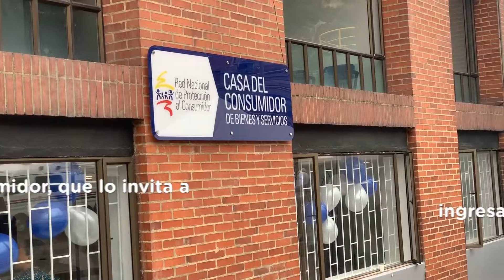Casa del Consumidor de Bienes y Servicios, abre sus puertas en Usaquén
🙋‍♀️ Ya tenemos Casa del Consumidor de Bienes y Servicios en Usaquén. 🙋‍♂️

Conoce cómo funciona y en qué beneficia a los habitantes de Usaquén.